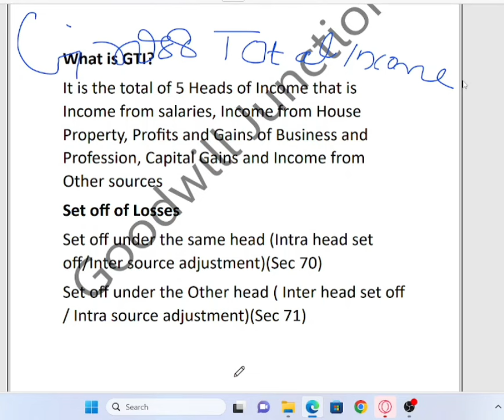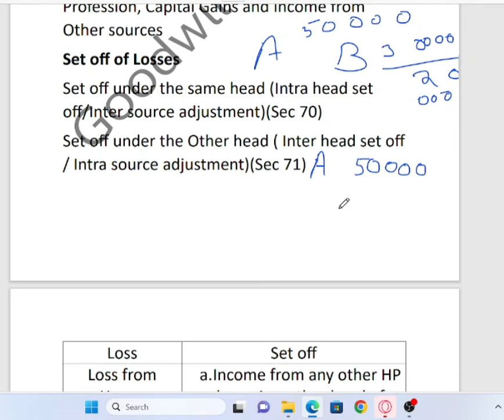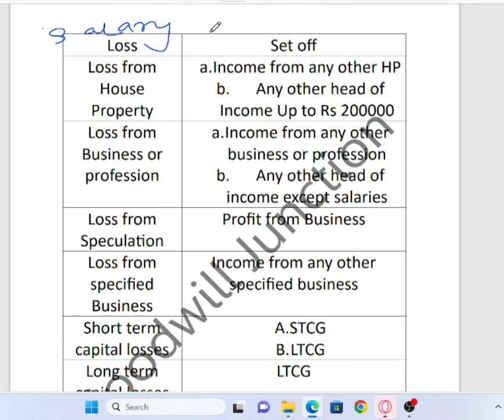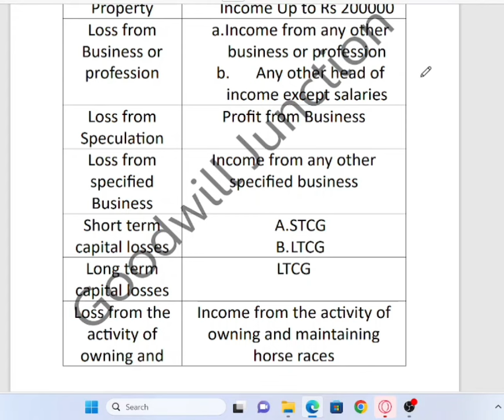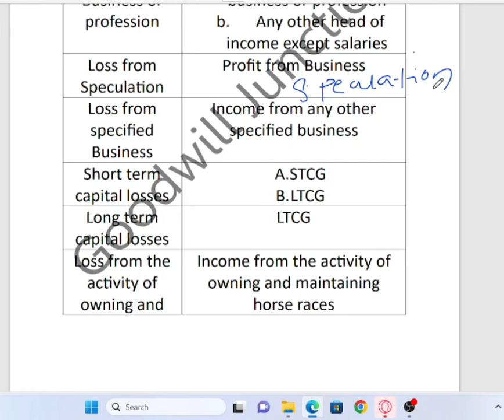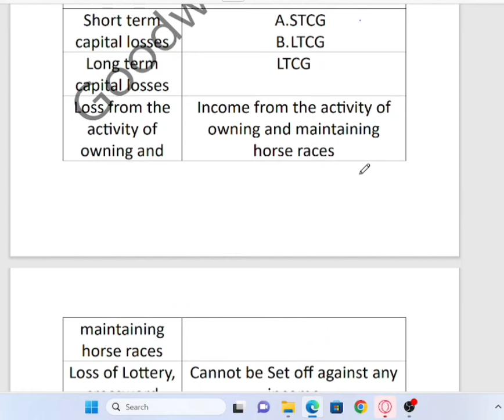Income Tax and GST Chapter 1 part 1